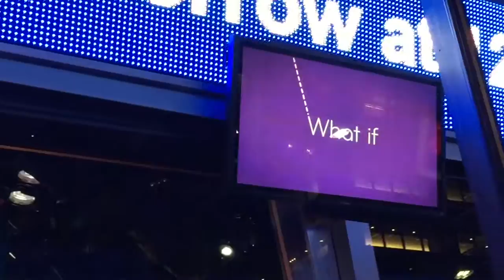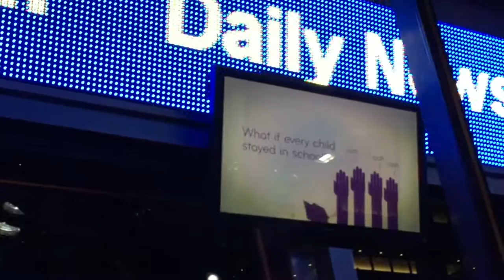Шоу за стеклом #49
Шоу за стеклом в США